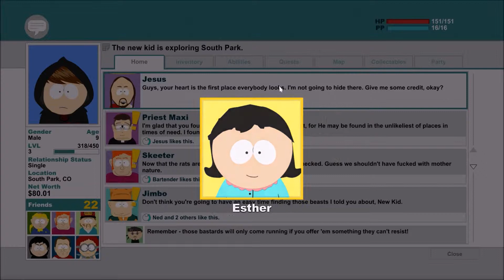South Park The Stick Of Truth - Episode 11 - More And More Sidequests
Pretty much no progress is made until the end.